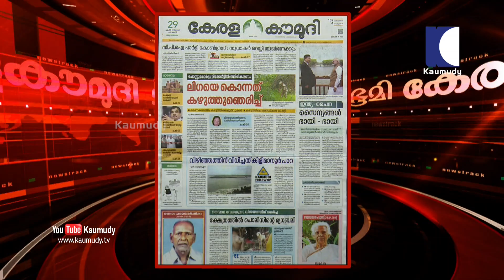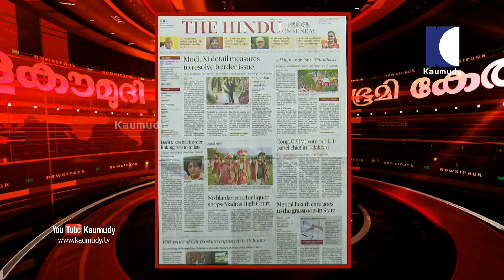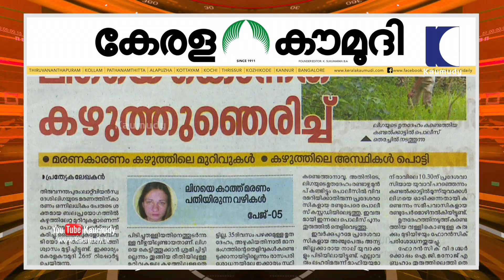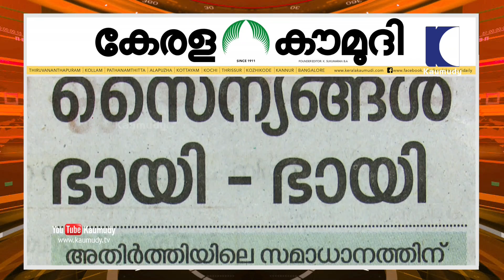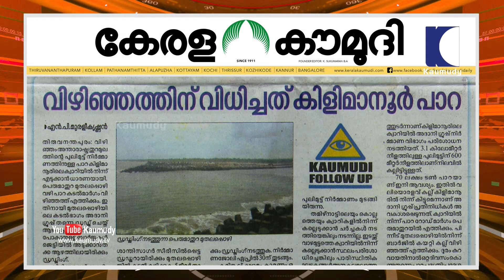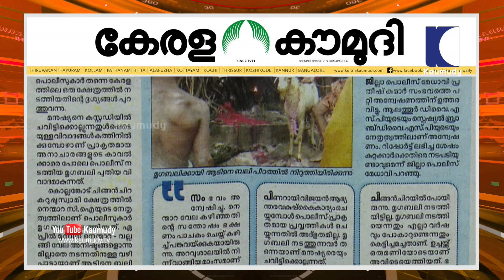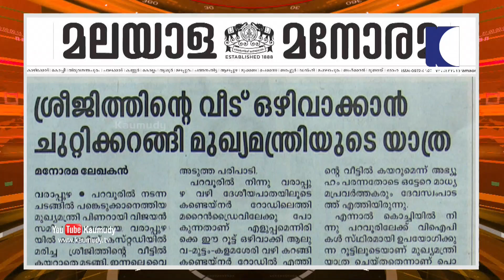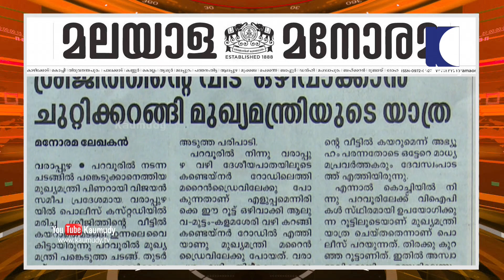ലിഗയെ കൊന്നത് കഴുത്തുഞെരിച്ച് | ന്യൂസ്ട്രാക്ക് 01 | കൗമുദി ടി.വി